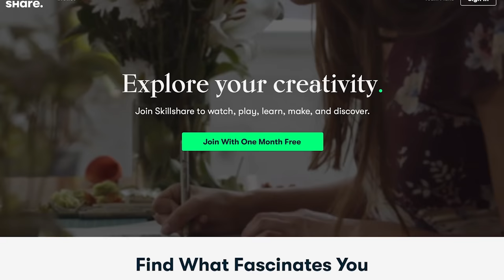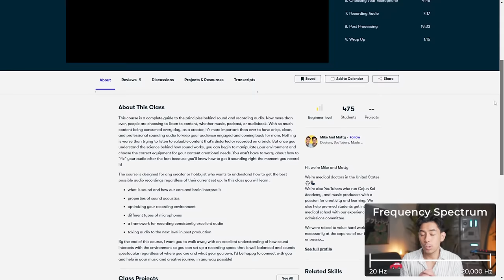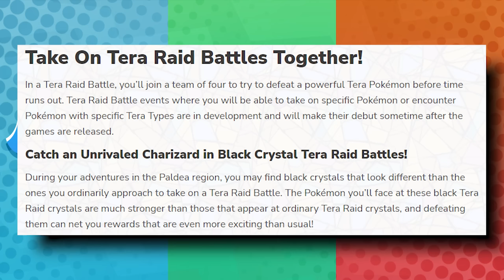10 Things To Know BEFORE Playing Pokémon Scarlet & Violet!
With Pokémon Scarlet & Violet nearly here, I wanted to go over ten things you NEED to know before playing! Let's discuss it.

CHAPTERS:
00:00 Intro
00:30 Skillshare
01:30 Pre-Order Bonuses & Switch OLED
02:36 Pokémon Home & Pokémon GO Support
02:58 Scarlet & Violet Day One Patch
03:35 Version Exclusive Pokémon & Features
04:26 Older Switch Bonuses
05:10 Subscribe & Memberships
05:31 Scarlet & Violet Tera Type Raids Delayed
06:16 Shiny Hunting Methods
06:50 National Pokédex in Scarlet & Violet
07:16 No More Day/Night Cycle
08:00 Level Scaling in Scarlet & Violet
09:20 Outro